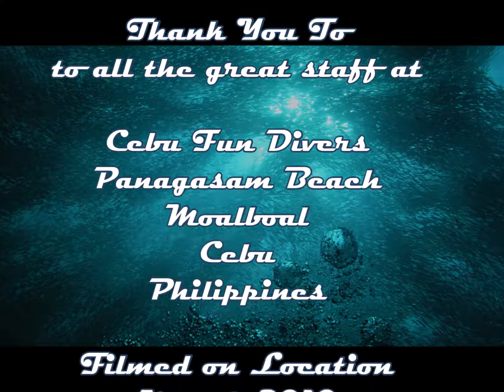Scuba Diving Philippines - Cebu Fun Divers Moalboal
Amazing Wall diving, Small critters and the famous sardine run.
Philippines has some of the worlds best diving and one of our favorite destinations is Moalboal on Cebu island. Diving with the excellent facilities at Cebu Fun Divers